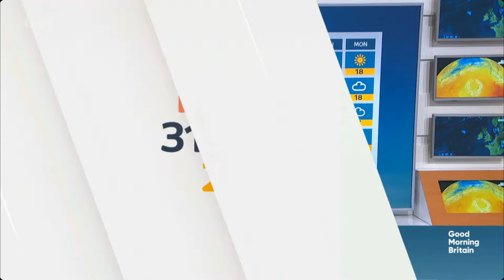GMB 31st May 2024 (6H)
With Robert Rinder, Ranvir Singh, Marverine Cole and Laura Tobin.